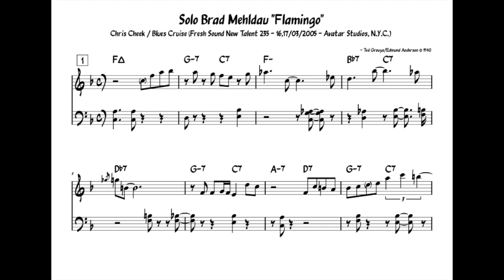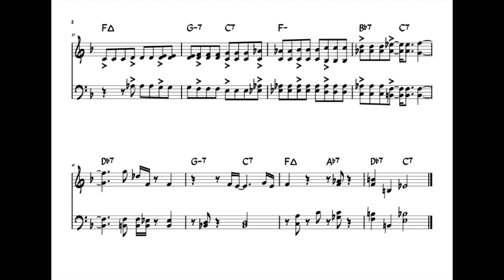Brad Mehldau "Flamingo" - Solo transcription (Chris Cheek / Blues Cruise 2005)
Paru sur le disque de Chris Cheek "Blues Cruise" sorti en 2006 du Chris Cheek Quartet avec :
- Chris Cheek (ts)
- Brad Mehldau (p)
- Larry Grenadier (cb)
- Jorge Rossy (b)

Transcription du solo de Brad Mehldau sur "Flamingo", composition de Ted Grouya et Edmund Anderson.
Enregistré les 16 et 17 mars 2005, chez Fresh Sound New Talent.